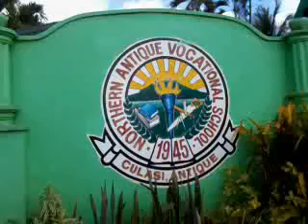NAVS Mr. & Ms. United Nations 2013 (Parade) [1 of 2]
Northern Antique Vocational School

Colourful Culasi: From Summit to the Sea

Antique Province, Panay Island, Visayas, Philippines, Southeast Asia